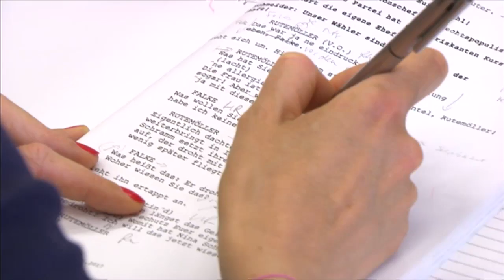Wotan Wilke Möhring über "Dunkle Zeit" | Tatort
Den "Tatort" in voller Länge finden Sie ab Ausstrahlung 7 Tage hier im einzig offiziellen YouTube-Kanal.

Wotan Wilke Möhring über den neuen "Tatort: Dunkle Zeit", die Themamtik des Falls und die Aktualität des Themas.